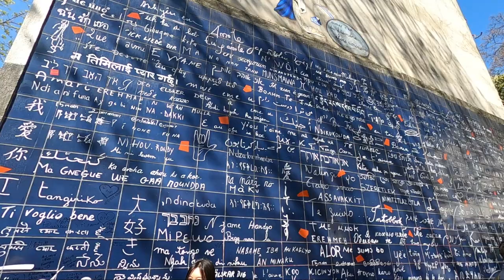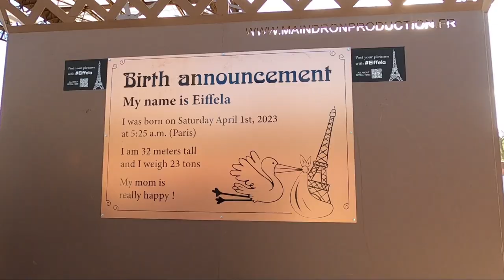BEAUTIFUL Sainte-Chapelle and Palais Garnier + Wandering Montmartre & More! -- Paris Vlog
Come along on my three days in Paris to explore some of the most beautiful buildings, parks, and cemeteries the city has to offer.

CHAPTERS:
00:00 - Intro.
01:34 - Père Lachaise Cemetery
02:37 - Parc de Belleville
03:27 - Île de la Cité
03:54 - Notre Dame
04:17 - Sainte-Chapelle
05:11 - Wandering + Louvre
06:00 - Jardin des Tuileries
06:37 - Palais Garnier
07:44 - End of the Day
08:04 - Montmartre
08:46 - Sacré-Cœur
09:42 - Exploring Montmartre
10:25 - Montmartre Cemetery
11:44 - Arc de Triomphe
11:54 - Eiffel Tower
12:18 - Outro.
12:40 - Bloopers

I am Rachael Martin, a twenty-something obsessed with traveling the world and taking pictures of everything! In September of 2021, I quit my job in retail after working at the same place for six years. It was just not what I wanted my life to be. In October, I set out on my first solo trip, overcoming fears and social anxiety that had bogged me down for years.

I have created this YouTube channel to share my travel vlogs and tips. :)